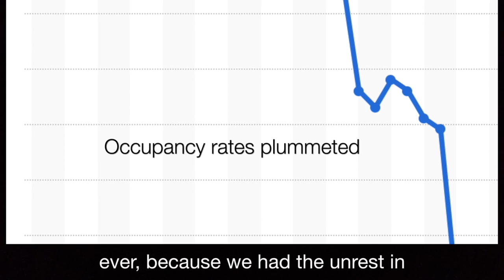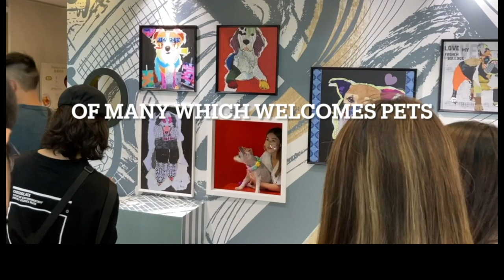Why tourist hotels are full again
Yvette Kong has been researching hotels in Hong Kong and tells Nury Vittachi how they are managing to fill their rooms. This is part of a new regular segment called Friday Freetalk, in which young people get a chance to do some reporting